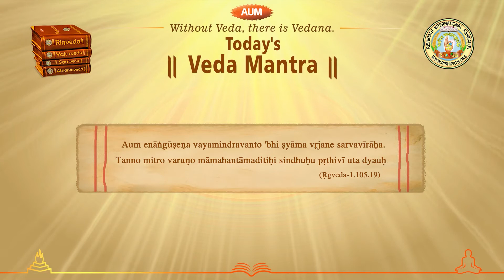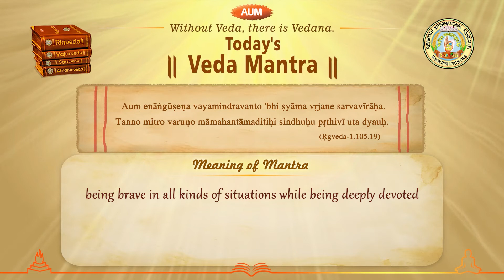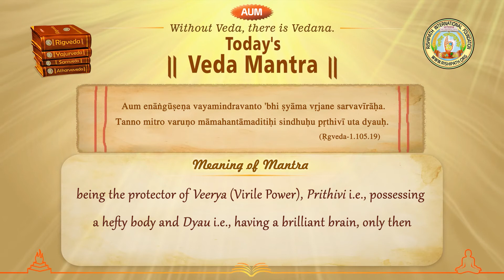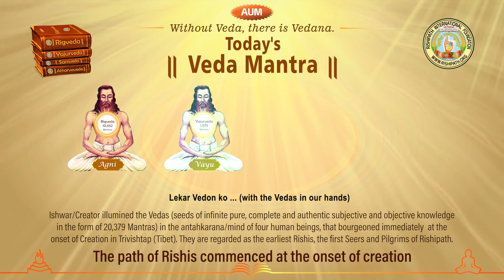How must one be in life? (Today’s Veda Mantra - 87 : Rigveda -1.105.19)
How must one be in life? With what intention must one be steadfast on Rishipath?

A beautiful mantra from Rigveda with its lucid meaning, with the recitation of the sacred mantra and clear pronunciation of its meaning in H.H. Vandaniya Prema Maa's mellifluous voice.

You can learn to recite Mantra flawlessly and gain a deeper understanding of the meaning and essence of the Mantra,  by watching this video. It is a gift for your upliftment from Rishipath Mission